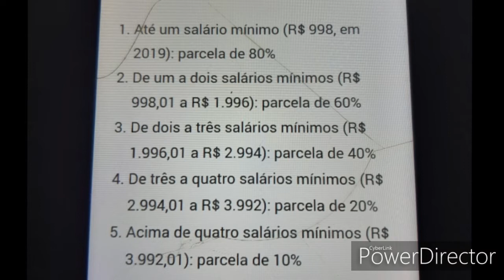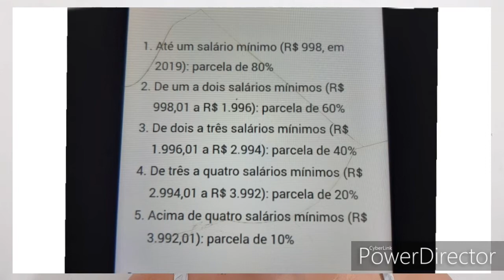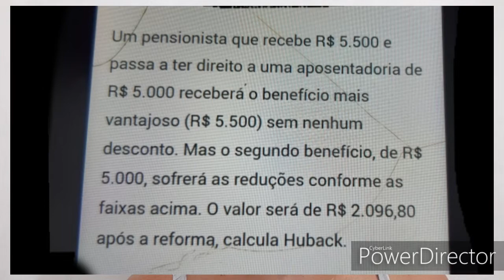Acúmulo de pensão por morte: Como vai ficar após a reforma entrar em vigor?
Saibam como vai ficar as pensões e aposentadorias por morte. As alterações feitas pelo INSS após a reforma entrar em vigor.